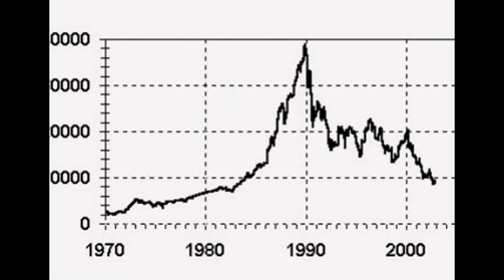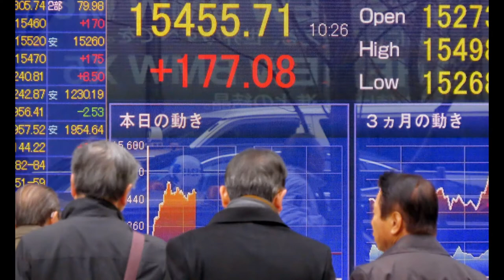Nikkei on track for biggest daily gain since June 2013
Japan's Nikkei share average soared 3.3% on Monday morning and is on track to post the biggest daily rise in more than a year after Wall Street took heart on Friday from upbeat U.S. data, while the weaker yen lifted exporters such as Toyota Motor Corp and Honda Motor Co.

The Nikkei share average rose 482.98 points to 15,015.49 in mid-morning trade to recover most of the losses posted last week.

Upbeat U.S. consumer sentiment gave relief to investor sentiment and lifted risk appetite. The Thomson Reuters/University of Michigan index of consumer sentiment unexpectedly rose in early October to its highest level since July 2007. Separate data showed groundbreaking for new homes rose more than expected last month.

Traders said investors are scooping up recently battered stocks after the Nikkei tumbled 5 percent last week hit by concerns about global growth and the stronger yen.

"Selling in some of the stocks was overdone. Investors are buying them on the dips," a trader at a Japanese brokerage said.

But some analysts still stay cautious against negative catalysts which battered the market earlier this month.

"With Halloween just around the corner, the market was spooked by 'ghosts' and these ghosts will probably stick around longer," said Hiroyuki Nakai, chief strategist at Tokai Tokyo Research Center.

"The ghosts are European economic concerns, worries on what could happen after the Fed ends tapering, and fears about Ebola."

Nakai said that these fears still linger in the market, and the rebound may be short-lived.

Toyota jumped 5.2 percent, Honda soared 3.2 percent and Panasonic Corp surged 5.0 percent after the dollar rose 0.2 percent at 107.18 yen, putting further distance between a five-week low of 105.90 hit the previous week.

NEC Corp rose 5.3 percent after the Nikkei business daily reported that its operating profit for the April-September period was likely to be about 20 billion yen, compared to just shy of 400 million yen in the previous year.

The broader Topix jumped 3.6 percent to 1,219.12, and the new JPX-Nikkei Index 400 gained 3.6 percent to 11,095.52.- Reuters